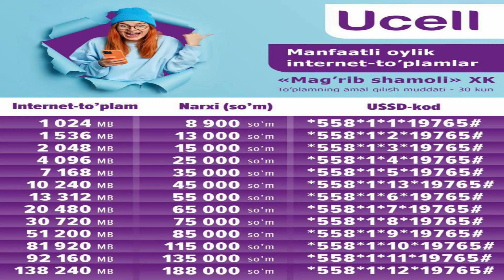АЧИНАРЛИ ХУЛОСА !!! КОЗОГИСТОН БУЙИЧА ЯКУНИЙ СОНЛАР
Ассалому алайкум хурматли Турфа Оламнинг кадрдон ва кадри баланд мухлислари.Мазкур сондаги ролигимизда сиз Козогистонда митинглар буйича сунги ракамлар хакида билиб олишингиз мумкин.Мархамат.